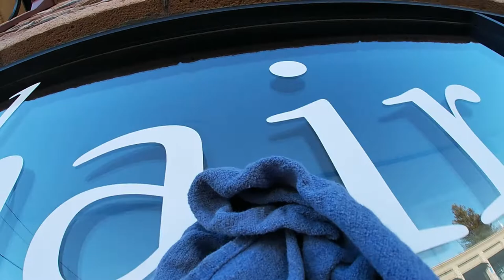For The Love of Window Cleaning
Its that time of the year, love is in the air... but a rant beware!

Follow me as I dodge odd Valentine's day decorations and tricky interior spaces to keep windows beautiful and clean!

I can also be found here for more content.